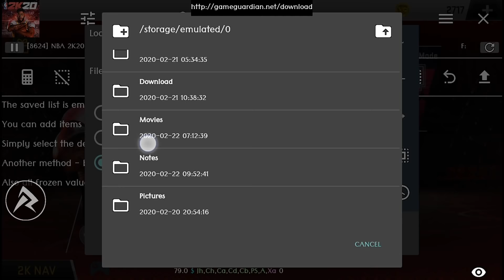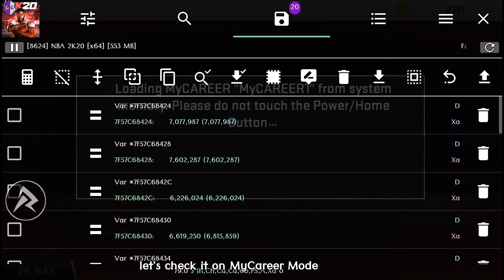SHORTER SHORTS TUTORIAL NBA2K20 MOBILE v95 v96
If you're new to the Gameguardian watch this first

Shorter Shorts Txtfiles
Free to use for your personal gaming experience but

Update your 2k20
Apk+Obb
Credits to all Admins and Moderators
This channel and all of its videos are not “directed to children” within the meaning of Title 16 C.F.R. § 312.2 and are not intended for children under 13 years of age. (rAf'z Gaming) and its owner(s), agents, representatives, and employees (hereinafter, “rAf'z Gaming”) do not collect any information from children under 13 years of age and expressly deny permission to any third party seeking to collect information from children under 13 years of age on behalf of CHANNEL.